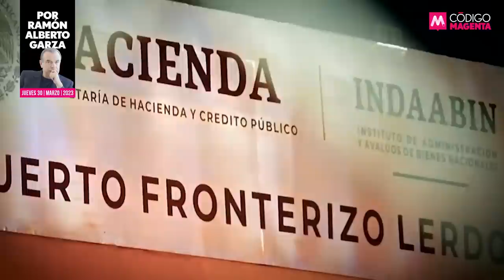La ‘guardería’ de migrantes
El inquilino de Palacio Nacional tiene dos varas para medir similares tragedias, la de la Guardería ABC y la de los migrantes en Juárez. Ve las llamas consumirlo todo en el incendio ajeno, pero el humo de su infalibilidad no lo deja ver el incendio en el propio.

La opinión de Ramón Alberto Garza en QueAlguienMeExplique